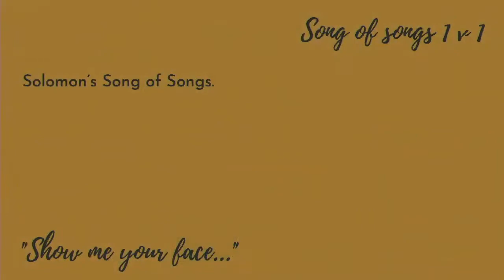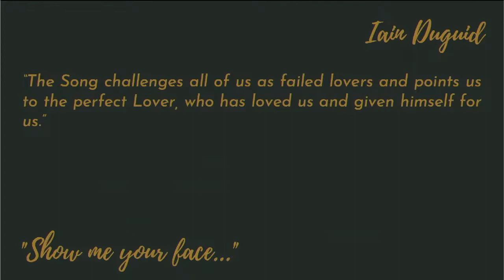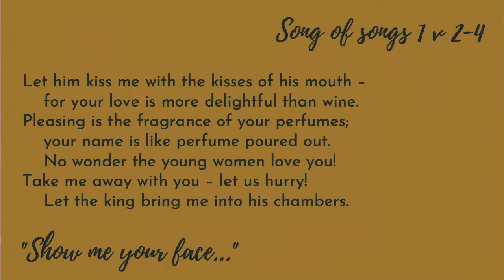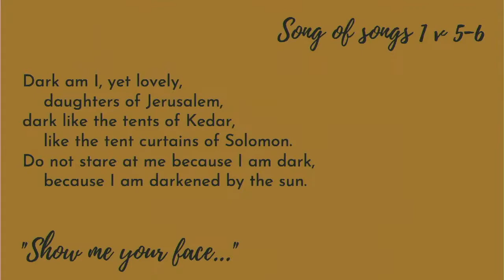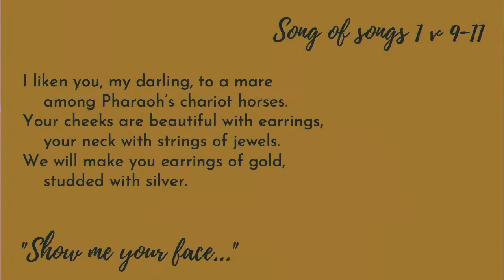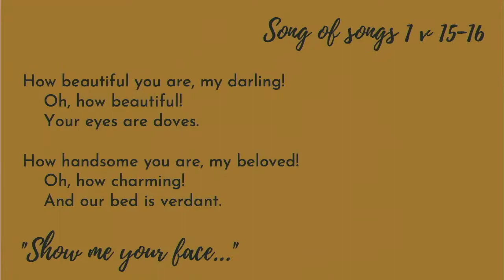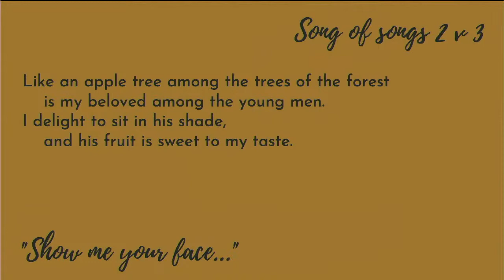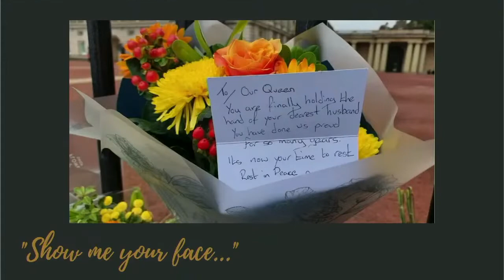2022-09-18 AM Cornerstone Church Online Sermon - Roo Miller